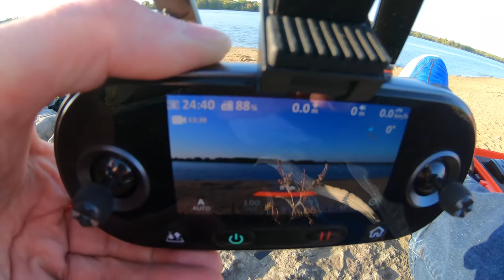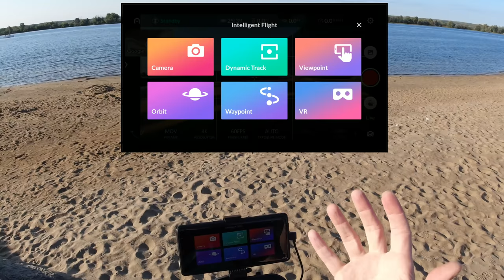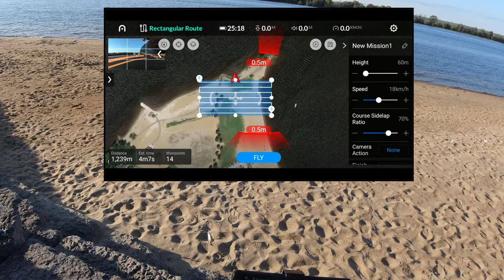Is the AUTEL EVO still relevant in 2019? My Thoughts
The AUTEL EVO came on the market in June of 2018 and it was not ready for prime time.  After several months of growing pains it turned into a pretty good drone and today it is a drone that I still recommend to people who wish to film in 4K 60 FPS.
If you don't have your own AUTEL EVO, check out these links for good deals:
- AMAZON (USA)

BELOW IS THE GEAR I USE TO CREATE MY VIDEOS:
GoPro Hat (USA)
GoPro Hat (CANADA)
Round Landing Pad
Square Landing Pad SMALL (USA)
Square Landing Pad LARGE
MOBILE GOPRO HERO 7 (USA)
MOBILE GOPRO HERO 7 (CANADA)
MOBILE GOPRO HERO 6
MOBILE AUDIO RECORDER (USA)
MOBILE AUDIO RECORDER (CANADA)
3 AXIS GIMBAL
STUDIO UNBOXING CAMERA: Panasonic 4K Camcorder
STUDIO VLOGGING CAMERA: Canon EOS R
STUDIO VLOGGING LENS
STUDIO BOOM MIC
STUDIO LIGHTING: Studio Softbox
STUDIO VLOGGING CAMERA: Canon 80D Body
STUDIO LOW COST VLOGGING LENS